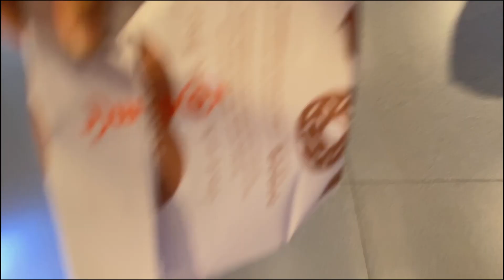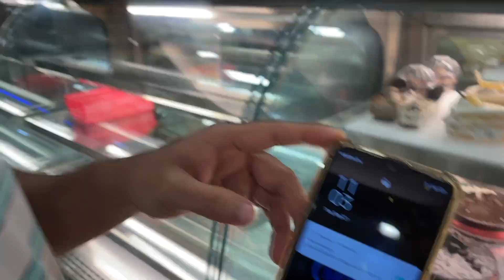Birthday Par Tragedy || Ghoshal Vlog 34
Vlog -  #34

Camera we use  :
Sony a7iii
DJI OSMO Pocket 2
iPhone 12 pro
Go Pro

BOAT Rockerz 550

Kia SONET Roof Light
Kia SONET Boot Light

We live in Mumbai and love making vlogs, Short Movies.

Ghoshal's love binging on food, travelling to new places & being with our families.